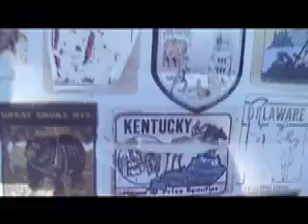Best Of 2007 - Part 2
Starring Courtney Love, Amy Winehouse, Queens of the Stone Age, Rihanna, Biffy Clyro